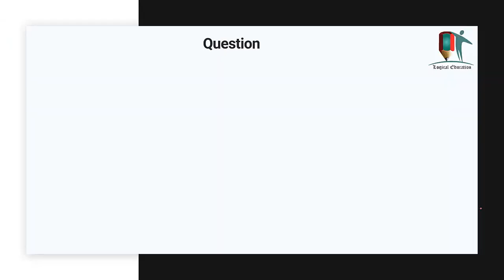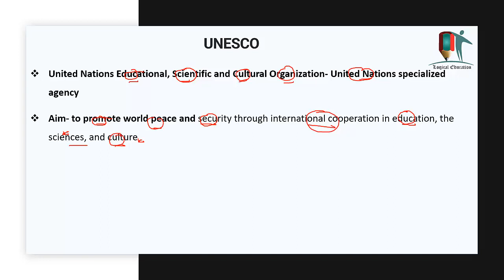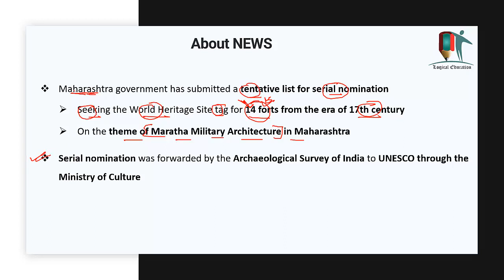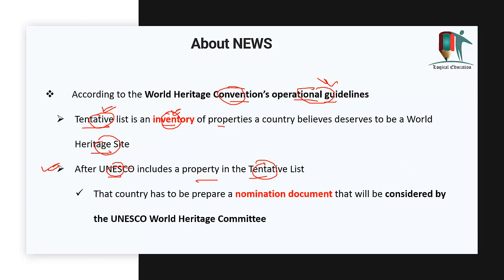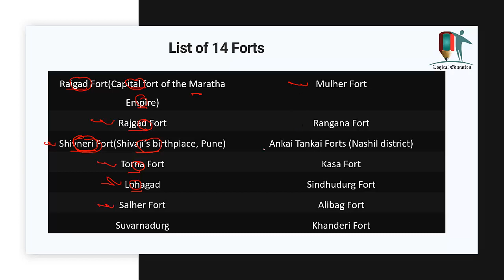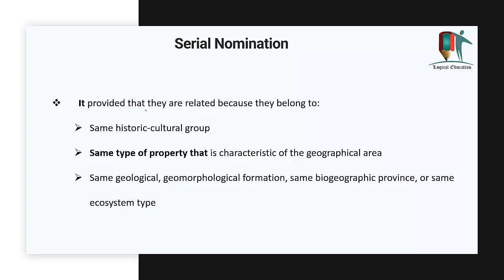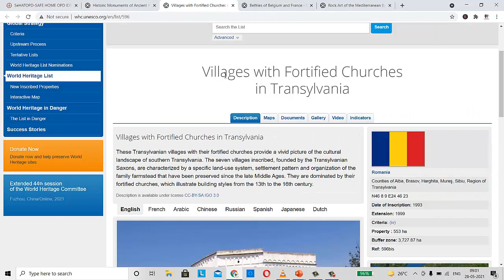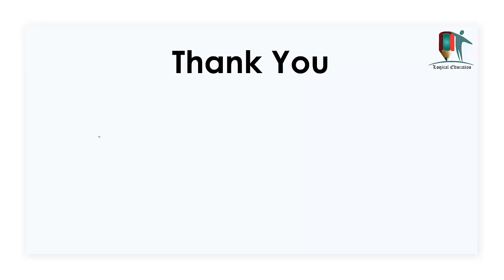Maharashtra recently files for serial nomination of World Heritage of Maratha Military Architecture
In this Video we will discuss about Maharashtra govt recently files for Serial Nomination of World Heritage in UNESCO, its process and discuss about how it is different from single site nomination.

Time Codes
00:00 - Introduction of the Video
00:25 - Channel Description
00:39 - Question
01:00 - About NEWS
01:39 - UNESCO
03:55 - NEWS Description
07:35 - Serial Nomination
12:25 - Answer

White Fungus in COVID Patient More Dangerous than Black Fungus, How it is different from BlackFungus

Mucormycosis - DISEASE CAN BE DANGEROUS IF IGNORED | How it is related to COVID and How to save Life

When you need Hospitalization and Oxygen in Corona, Register for Vaccine for above 18 from 28 April